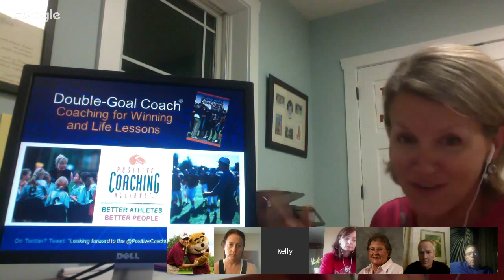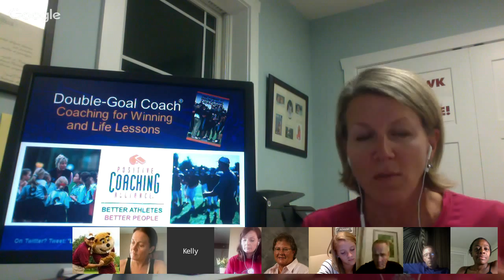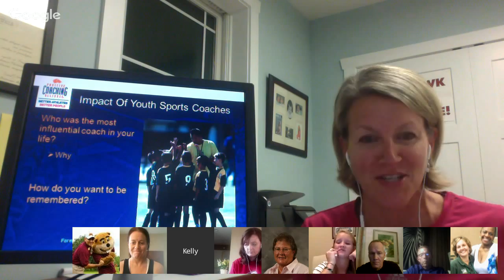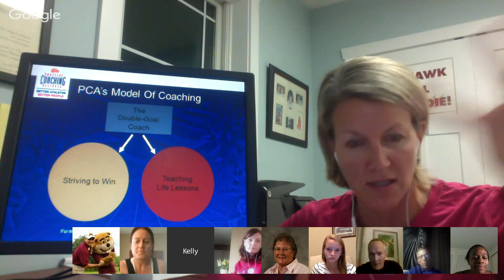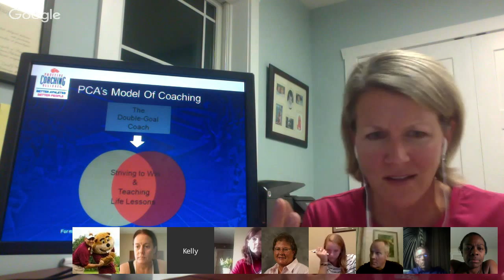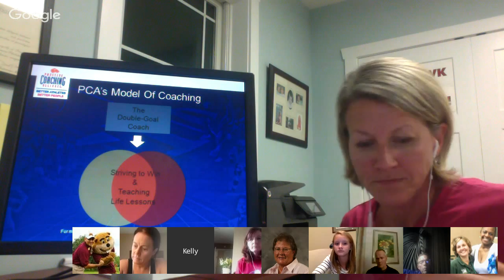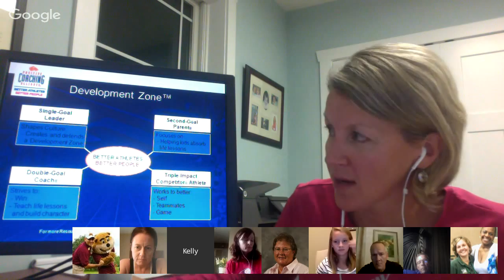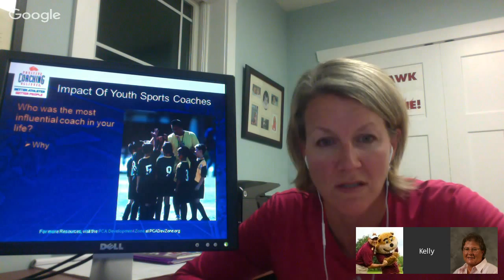Week #2 The Double Goal Coach Model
Tonight we will Discuss the first 12 slides in the Power point.  Kelly will demonstrate how she presents this material and give you a chance to share how you would introduce this workshop.